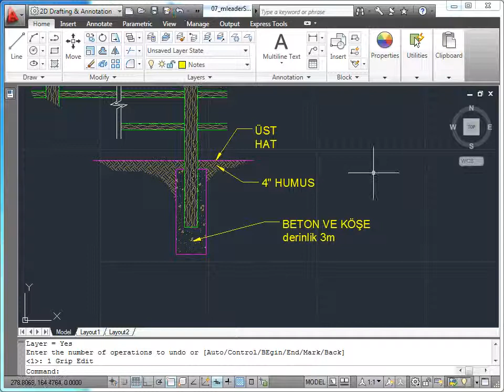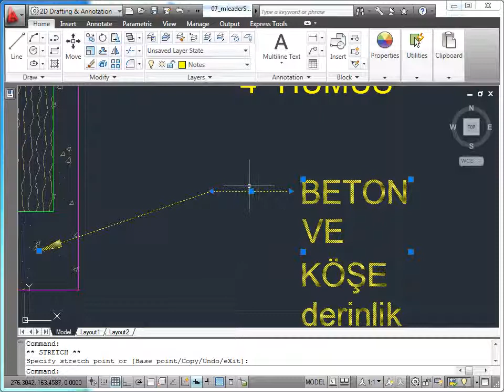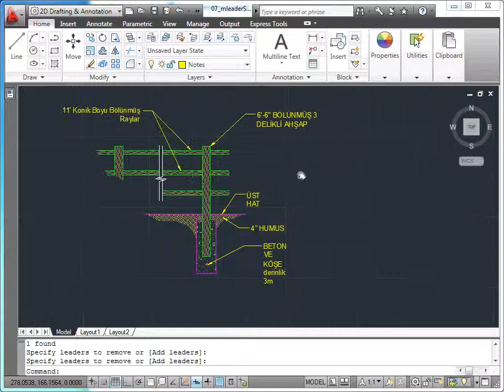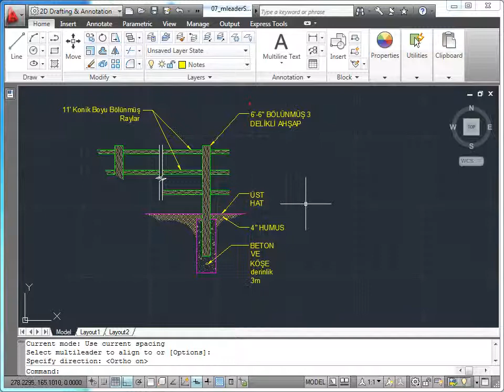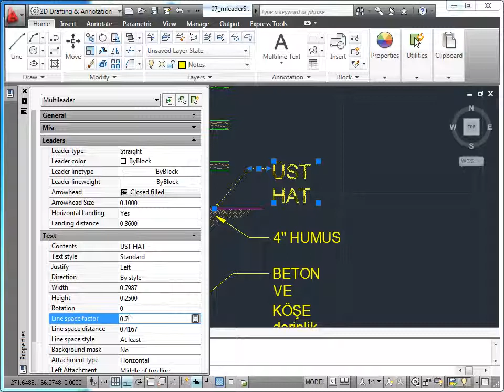AutoCAD 2011 - 13 Ölçülendirme: 07 Multileader'leri Düzenlemek